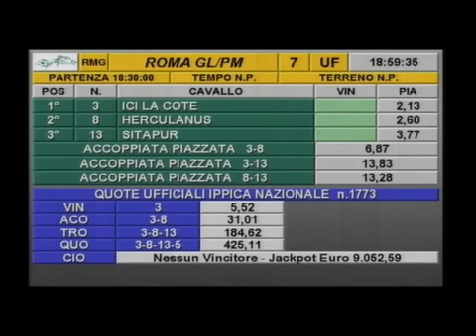rm 20160527 07 p jacopadelsellaiotris